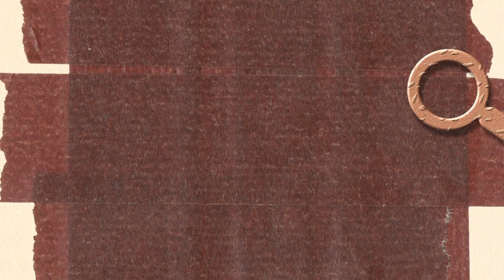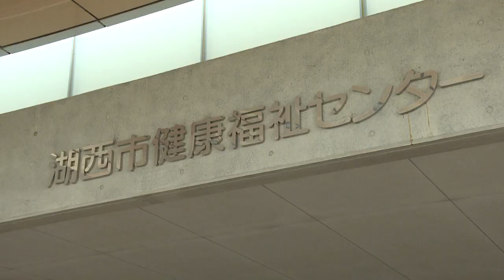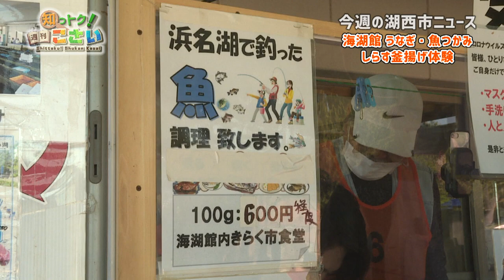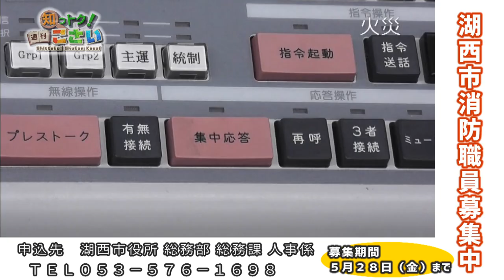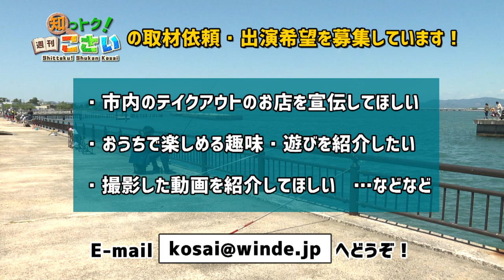湖西市の情報が満載！「知っトク！週刊こさい」（2021年5月17日号）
湖西市内のニュースや面白い話題など、湖西市の今がわかる情報番組です。知っておトクな湖西市の情報を毎週更新でお送りします！（制作：浜松ケーブルテレビ㈱

(1)湖西市　感染拡大緊急警報　発令
(2)65歳以上の高齢者向け新型コロナウイルスワクチン接種開始
(3)湖西少年少女発明クラブ　開講式
(4)海湖館　うなぎつかみ・魚つかみ・しらす釜揚げ体験
(5)湖西市消防職員募集PR